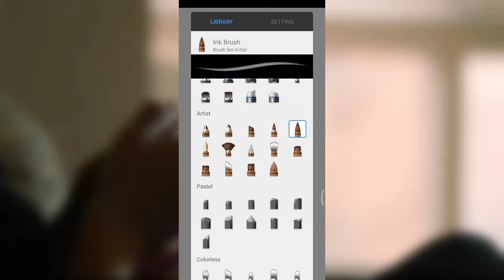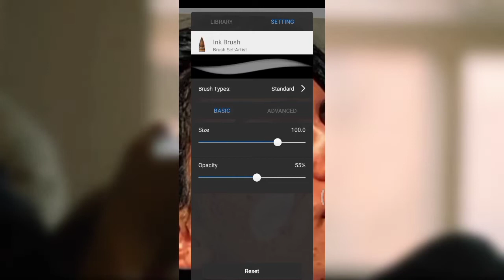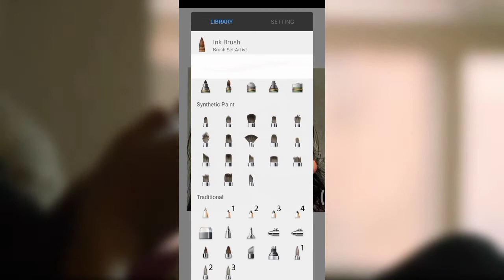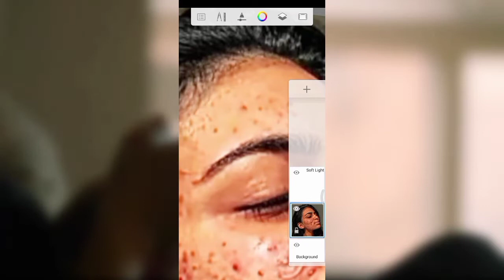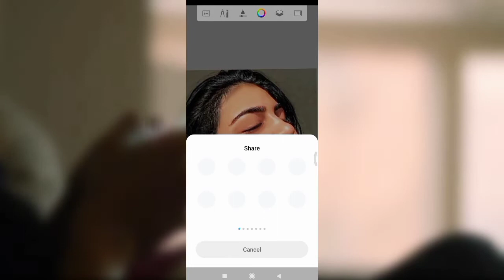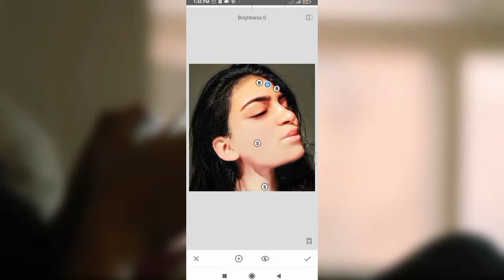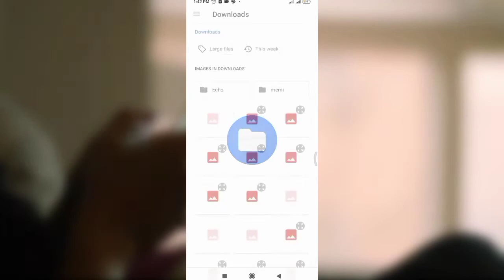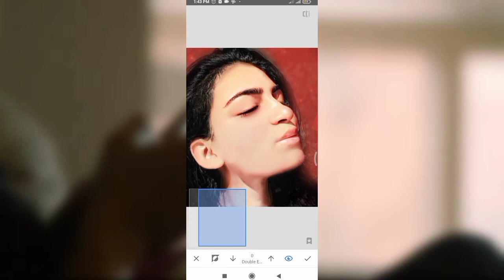pic editing karne ka tarika|photo editing|sketchbook smooth face|photo editing kaise karen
Pic editing
pic editing karne ka tarika
photo editing
sketchbook smooth face
 Autodesk editing